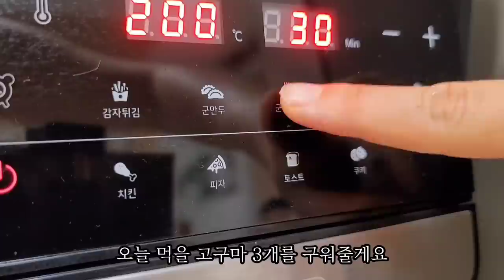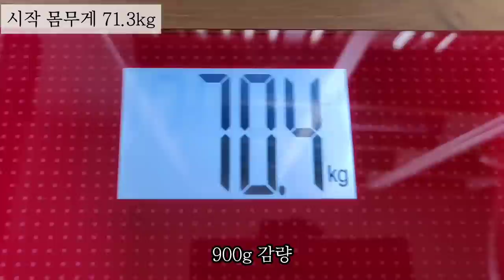SUB) 6일만에 -3.1kg 식단모음 🔥🔥 / 16시간 간헐적단식 / 전업주부 다이어트 브이로그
너무 많이 먹었나봅니다
늘 속이 더부룩하고 배가 꽉 찬 느낌이었어요
왔습니다 다이어트 할 날이!